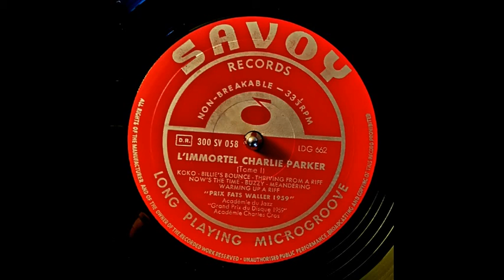Charlie Parker - Meandering (mono 1945)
Album: L'Immortel Charlie Parker Tome 1 (compilation 1959)
Savoy Records ‎– 300 SV 058
vinyl rip